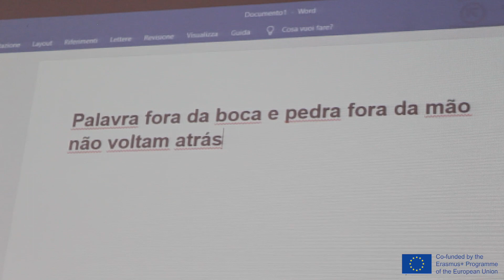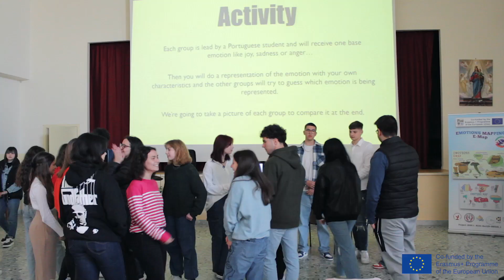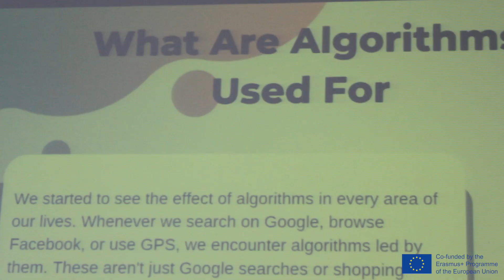Emotions Mapping at Soverato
En la última semana de marzo hemos realizado una nueva movilidad enmarcada en el proyecto Erasmus+, «eMotions Mapping. Participaron por parte del alumnado: José Andrés Sánchez Márquez, Juan José Rodríguez Hernández, Darío Guerrero García, María Vázquez Corrales, Victoria Beatriz Torrecilla Naranjo, siendo acompañados por Antonio Rueda Castillo, profesor del IES Mar de Alborán. Como en las anteriores ocasiones, en este encuentro han participado tanto alumnado como profesorado de Turquía, Italia, Rumanía, Lituania y Portugal.
La temática de la movilidad fue la reflexión sobre la importante presencia de los algoritmos y las inteligencias artificiales en las diferentes redes sociales, desde el punto de vista de la inteligencia emocional.
Soverato es una tranquila ciudad Italiana de la región de Calabria, con unas bonitas playas de arena blanca bañadas por el Mar Jónico. También nuestros amigos Italianos nos llevaron a conocer las poblaciones de Reggio Calabria y Scilla, situadas en el Estrecho de Mesina frente a la isla de Sicilia, con un entorno natural espectacular y la visión de dos volcanes míticos, el Estrómboli y el Etna. Tampoco, olvidaremos los sabores de Da Cesare, considerada unas de las mejores heladerías de Italia.
Ha sido una experiencia fantástica, en la que hemos creado y reforzado vínculos con alumnado y profesorado de otros países de diferentes culturas, y que permanecerá en nuestro recuerdo para siempre.